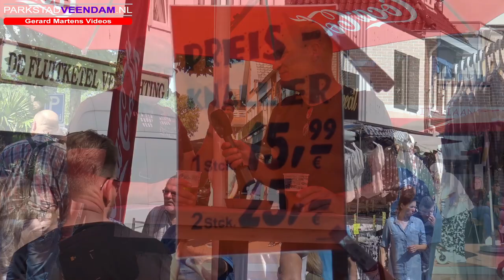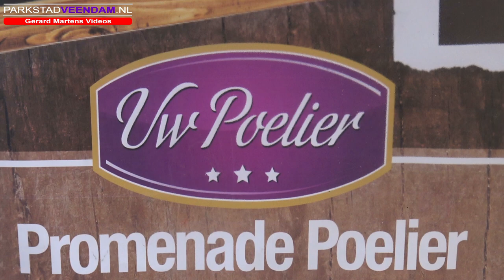Vakantiemarkt Veendam 2e week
Samenvatting van de 2e vakantiemarkt in Veendam 2017.
In deze aflevering staat de hamburger en een goede doel centraal.